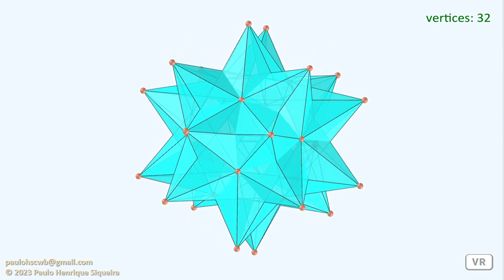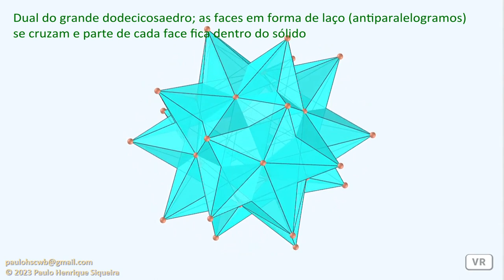Grande dodecicosacrono - Great dodecicosacron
O grande dodecicosacrono (ou grande trisicosaedro dipteral) é o dual do poliedro uniforme grande dodecicosaedro. Ele tem 60 faces em forma de laço (antiparalelogramos) que se cruzam e parte de cada face fica dentro do sólido, portanto, é invisível em modelos sólidos.

The great dodecicosacron (or great dipteral trisicosahedron) is the dual of uniform polyhedron great dodecicosahedron. It has 60 intersecting bow-tie-shaped (antiparallelograms) faces and part of each face lies inside the solid, hence is invisible in solid models.